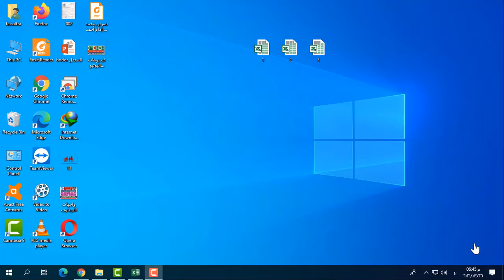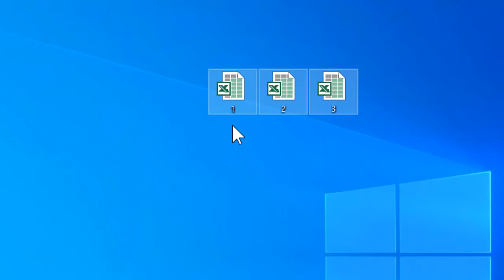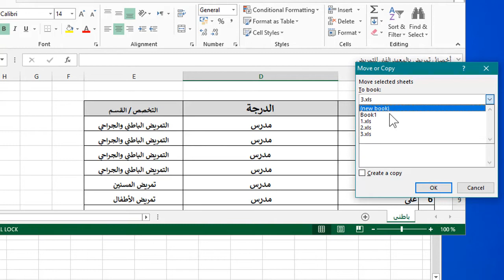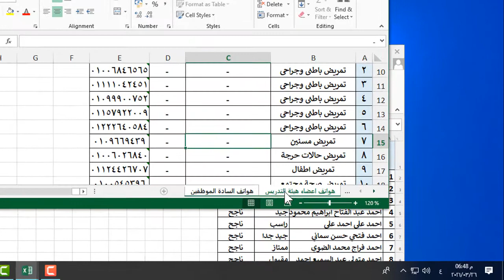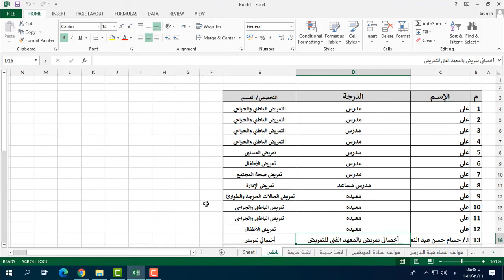دمج مجموعة ملفات أكسل (Excel)في ملف أكسل واحد بدون برامج ولاانترنت